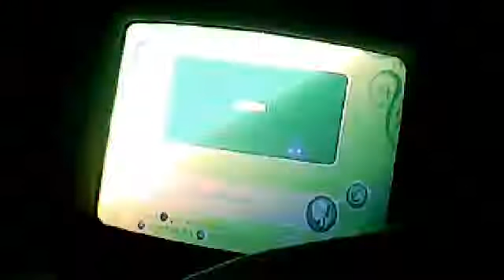Gioco di cavalli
Il miol
gioco sui cavalli...e venuto male lo so. :(